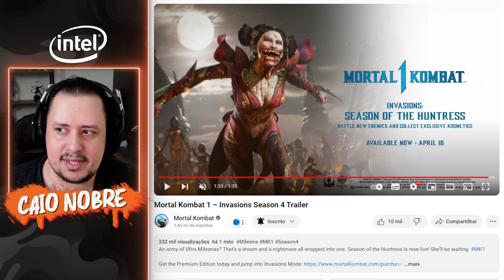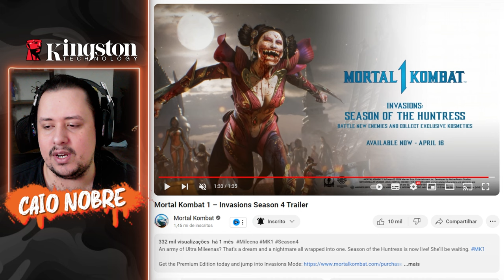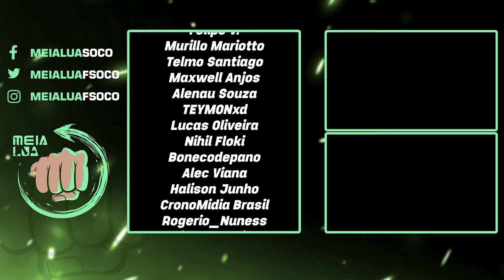OPAA! Então ESSA é a DATA que TEREMOS o CAPITÃO PÁTRIA no MORTAL KOMBAT 1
Nosso PC Gamer:
Proc: Intel Core i7 14700k 3.4Ghz (Fornecido pela  @Intel )
Mobo: MSI Pro Z790-P WIFI (Fornecida pela  @Intel )
Microfone: HYPERX QuadCast
SSD: TeamGroup T-Force Delta 500gb
Fonte: Corsair TX850 W